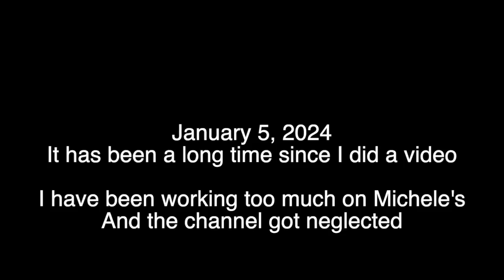It has been a long time since I did a video here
Having spent so much time on Michele's channel, this one got neglected. So, today I cover a few personal things about myself.